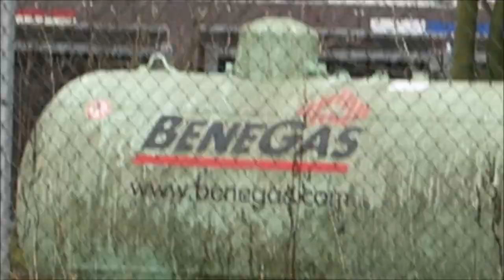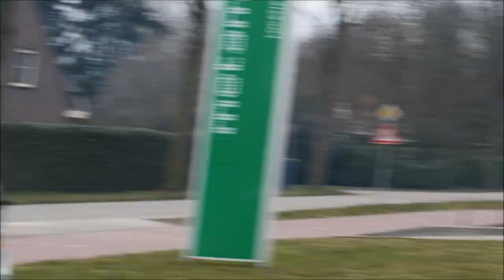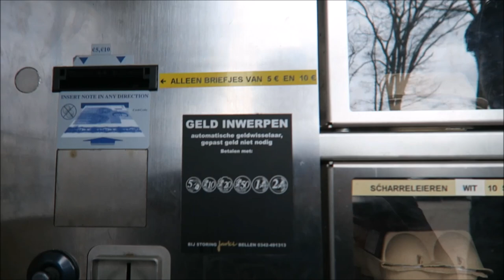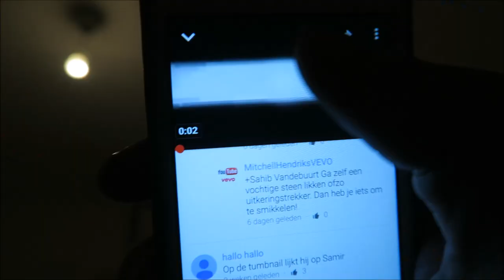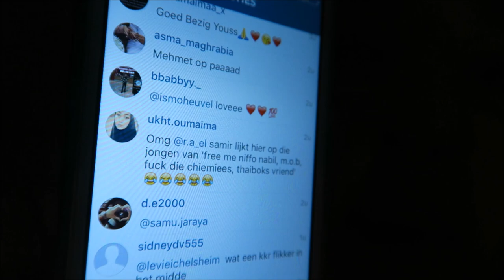CROSSBAR CHALLENGE!! - YOUSTOUB VLOG - #219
Voor die YouTube moneys schiet ik em direct op de lat!

YOUSTOUB POWWW!